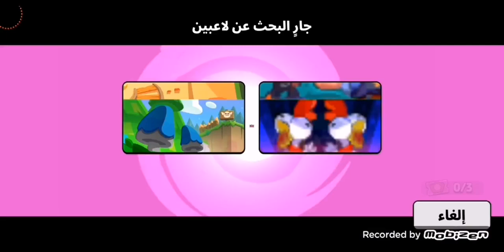series big wins squad busters 💪💪💪💪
series big win squad busters